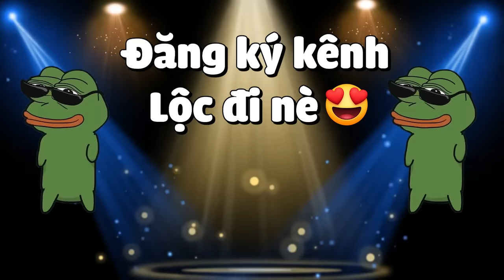MINECRAFT PIXELMON SIÊU CẤP * TẬP 6 | LỘC THỬ THÁCH ĐẤU MEWTWO THÁNH KIẾM HUYỀN THOẠI VÀ CÁI KẾT🤩😱🔥